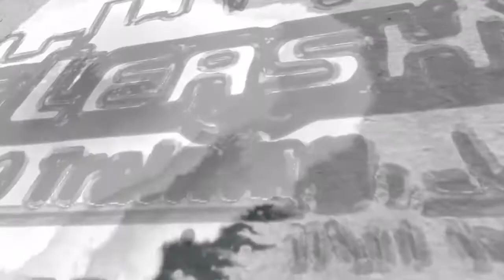Confidence Building Training. 6 month old, Alaskan Klee Kai, Kaylee.